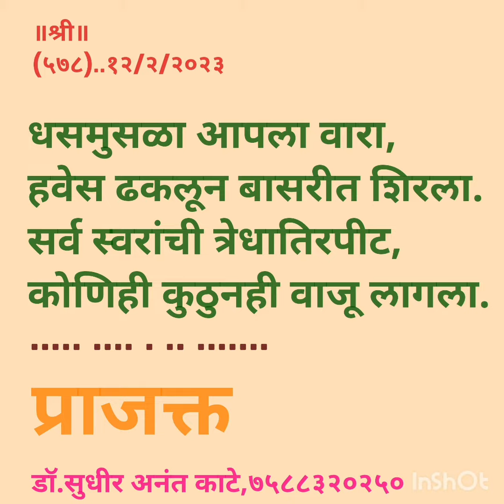by sudhir Kate